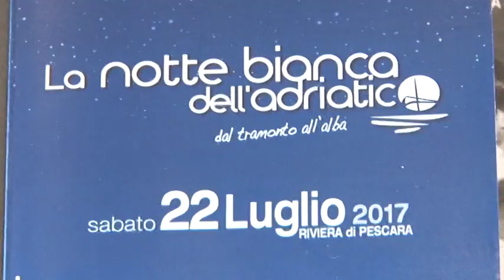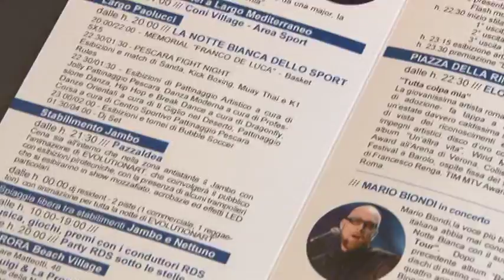Notte Bianca di Pescara tutto pronto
Rifiniti gli ultimi dettagli organizzativi per la Notte Bianca del 22 luglio. Tante le organizzazioni mobilitate per garantire assistenza alle migliaia di persone previste.
La Polizia Municipale mette in campo il maggior numero possibile di agenti. Previsto anche un servizio navetta fra la zona nord e quella sud della città